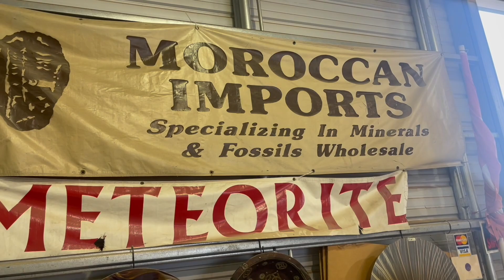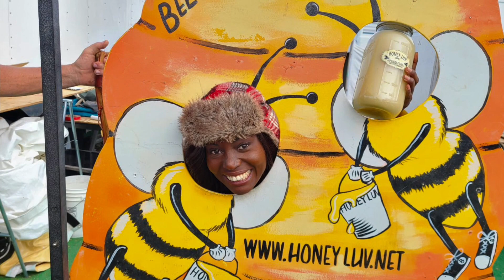Quartzsite Gem Show 2023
My first time visiting Quartzsite and seeing their gemshow.  The nicest people you'll ever meet, great gemstones and a town in the nowhere:)